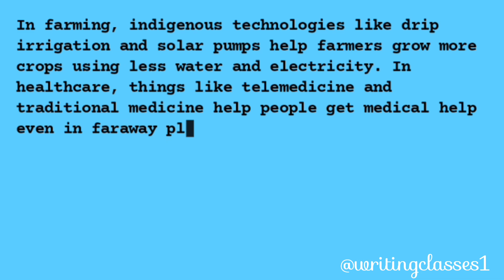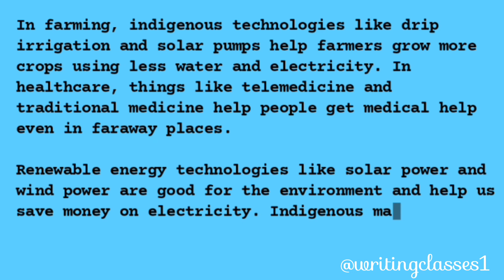Essay on Indigenous Technologies for Viksit Bharat